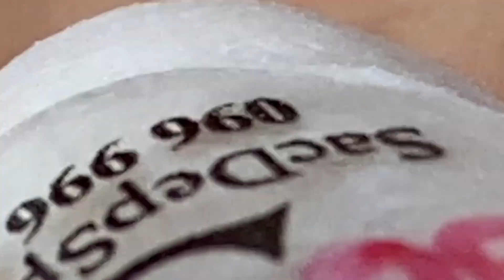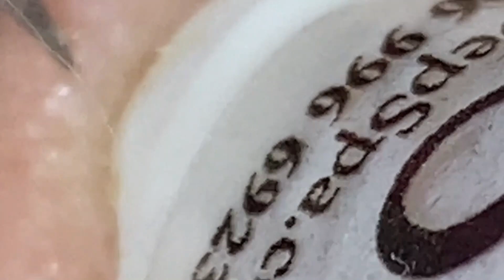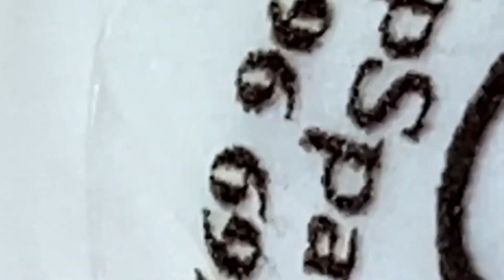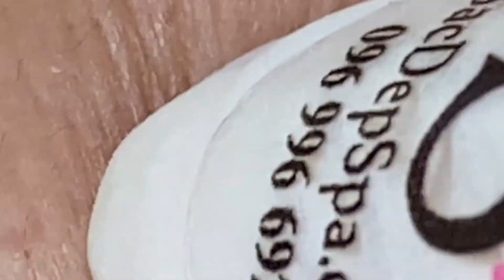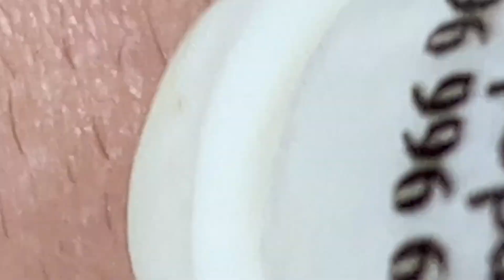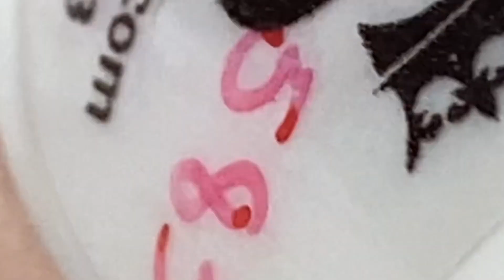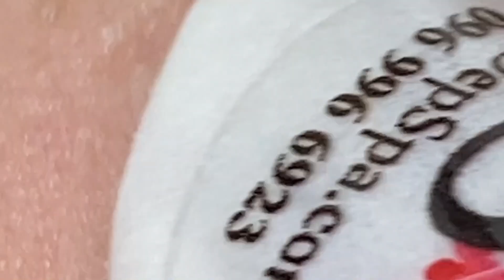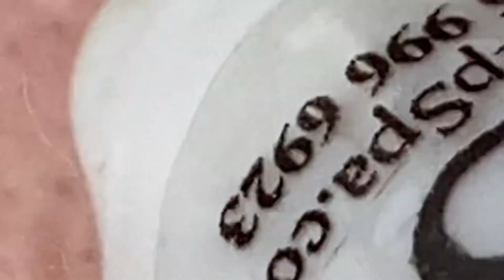Make Your Day Relaxing # 5741